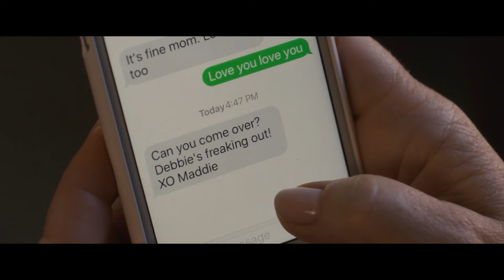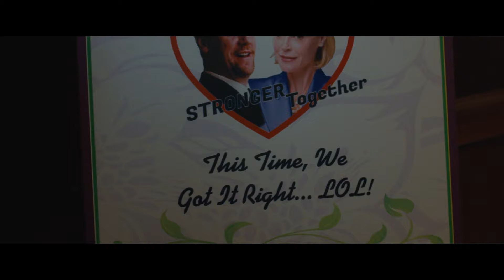Mom Goes To Collage And Gets Clapped By The Younger Generation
Name of the movie: Life of the party